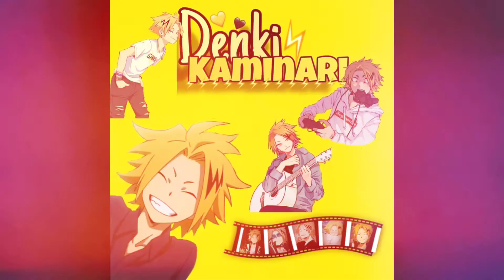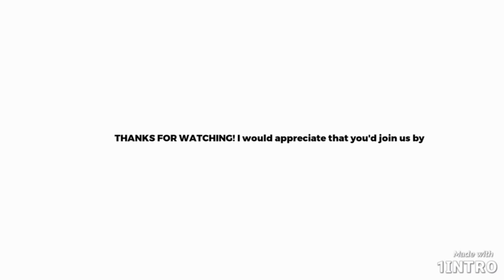a My hero academia edit!!! ( pic made by my friend )